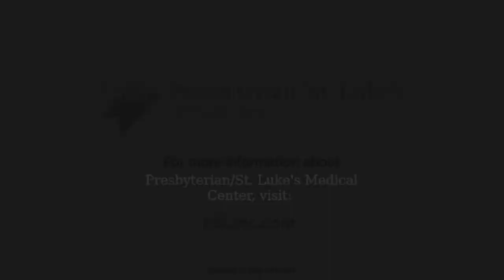Dr. Chung Performs Intricate Spine Surgery on Patient with History of Debilitating Back Pain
Kim Poulton has a long history of debilitating back pain. At just 14-years-old, she had surgery for scoliosis. The surgery went well, however, many years later she started experiencing pain again but this time due to arthritis and spinal stenosis. The pain was severe, not allowing her to walk or function normally in society. When she reached out to a variety of spine surgeons in her home state of Utah, she was told that, “she was beyond their scope.” Seeking out other options, she was recommended to Dr. Woosik Chung with the Denver International Spine Center at Presbyterian/St. Luke’s Medical Center. Surgery was a big decision but after deliberating with her husband, she thought it was the best way to get her life back. She is now mobile, pain-free and her friends can hardly recognize the new her. Kim states, “Dr. Chung and his P.A. took such good care of me. Everyone went above and beyond.” She is beyond thankful to have her life back.

To learn more about Dr. Woosik Chung or spine services at Presbyterian/St.